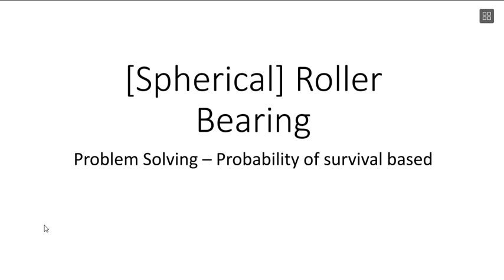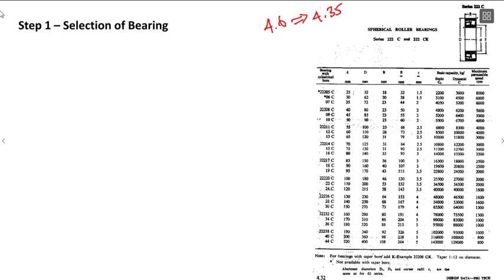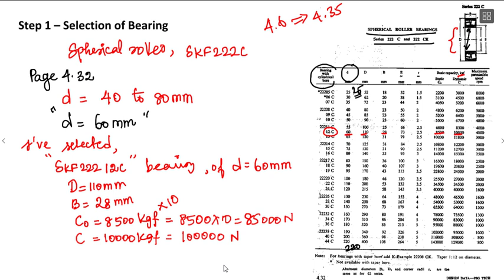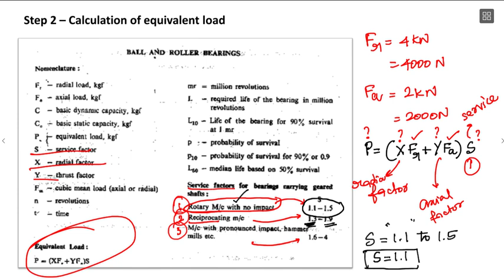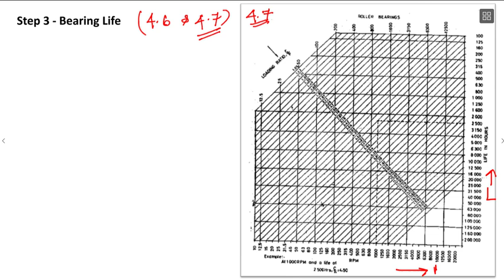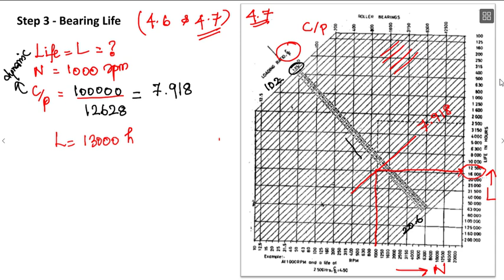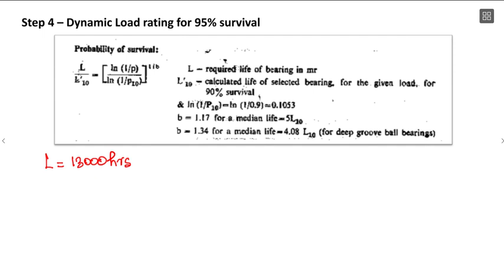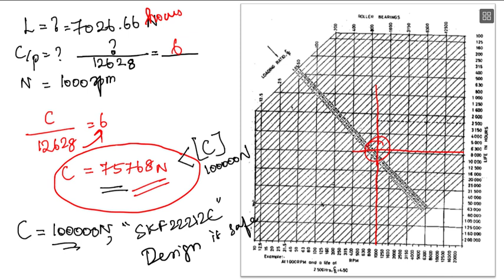Design of Rolling contact Bearing | Spherical roller bearing | Probability of survival | DME | Tamil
KINDLY TAKE NOTES WHILE LISTENING.